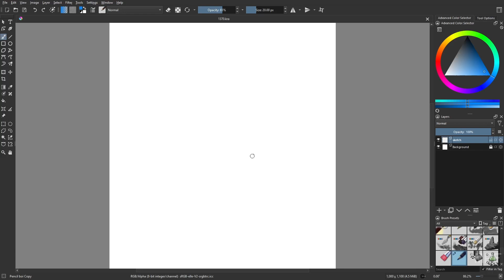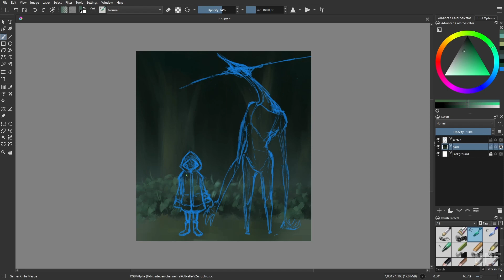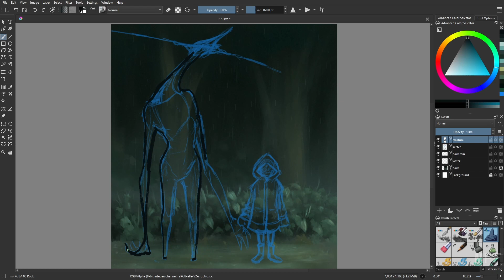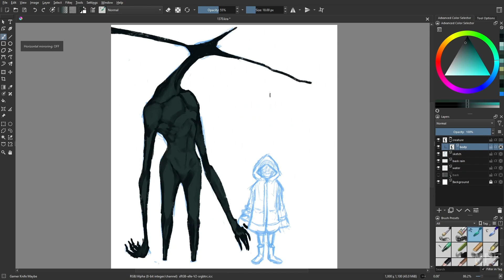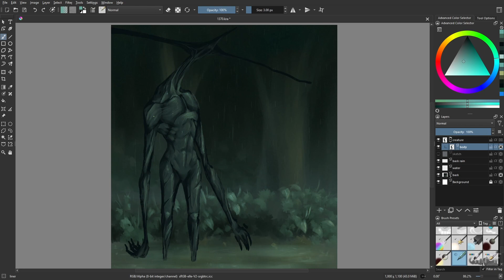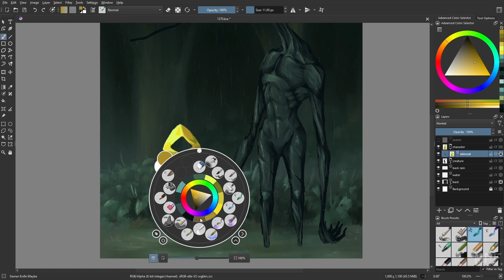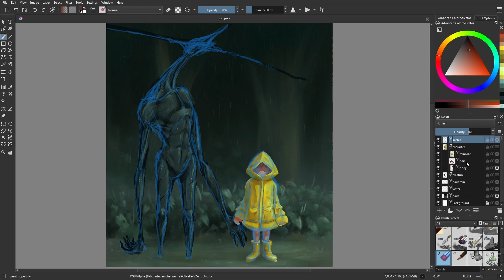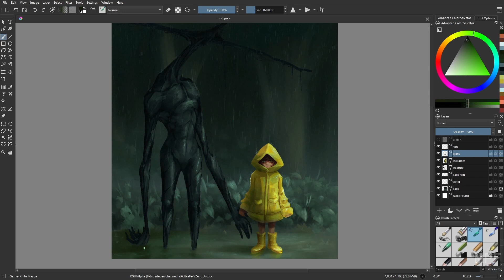Day 1370: Rainy Day [time lapse]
Why are so many monsters judged on their looks? They aren't all bad.